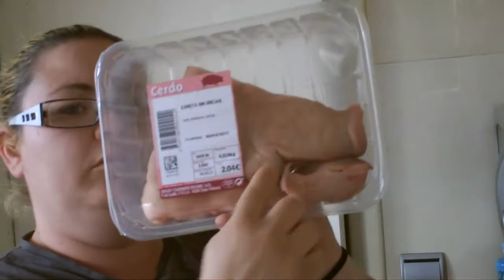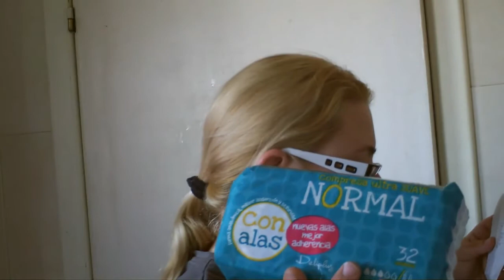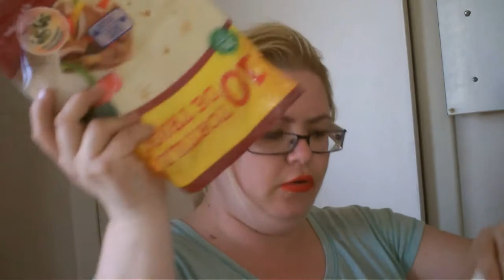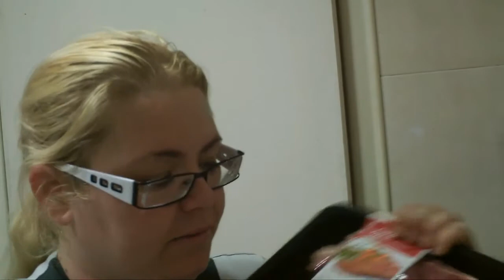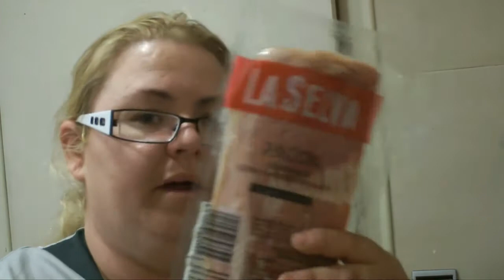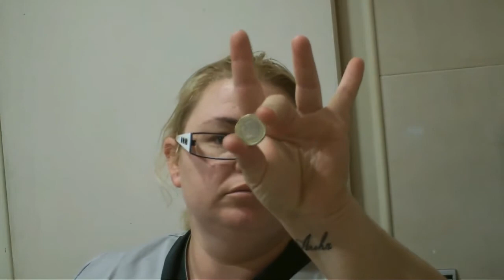Mercadona compras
Buenas chi@s os traigo un nuevo video como cada lunes de nuevas compritas espero que os guste besitos.